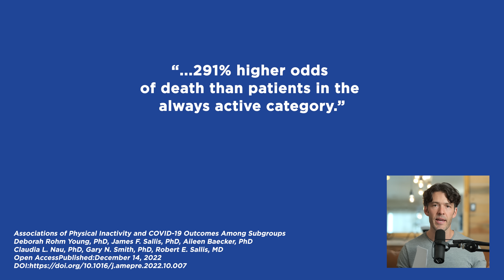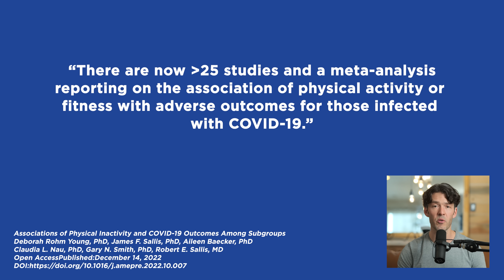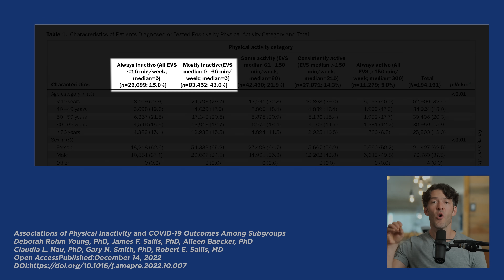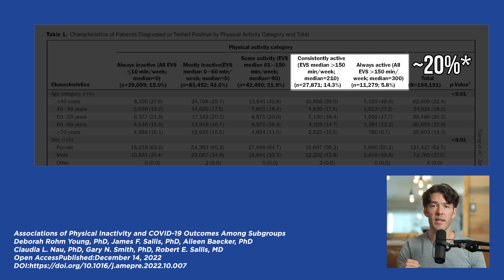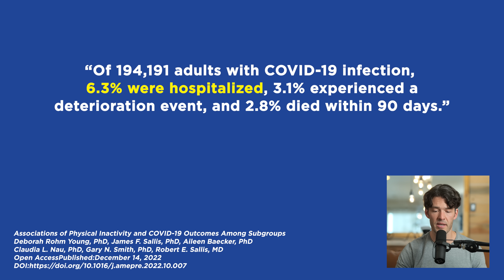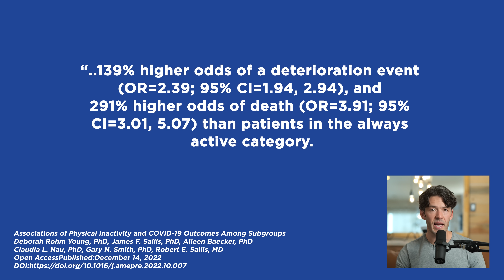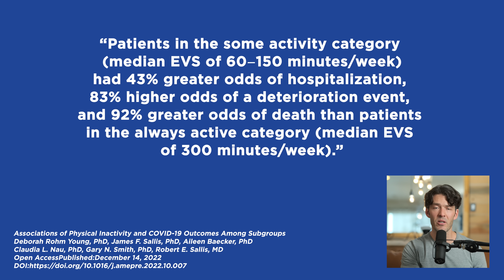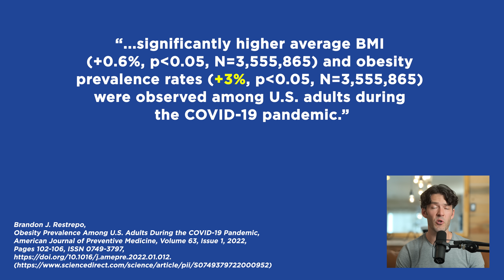Exercise Isn’t a Conspiracy Theory, It Reduces C*19 Death Risk 291%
The latest study involved 191,000 people and found physically inactive people had a 291% higher odds of death from C*19 compared to physically active people.

Save your seat in the 2023 Blood Work MasterClass live workshop

Show Notes

Show Notes